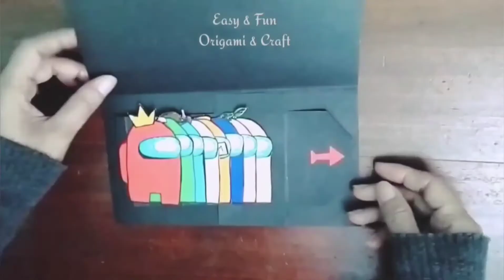How to make card for friends | Among us card | DIY - 3 easy cards | handmade cards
Here are tutorial on how to make an easy greeting card for friendship day, birthday or graduate greeting.